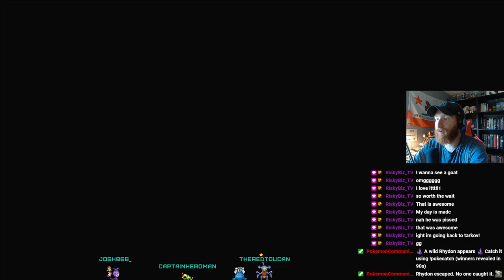A Scot, a Toucan, and a "Josh" walk onto a ship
Broadcasted live on Twitch with my fellow Twitch streamers who are also Youtubers! Joshb66_ and Captainheroman. We ATTEMPT to do a story, but end up spending more time in the second shrine than we cared to. I love seeing feedback, good or bad!